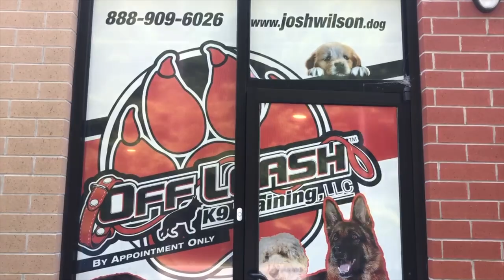French Mastiff "Gus" l Amazing Obedience l Dog Trainers of Hampton Roads